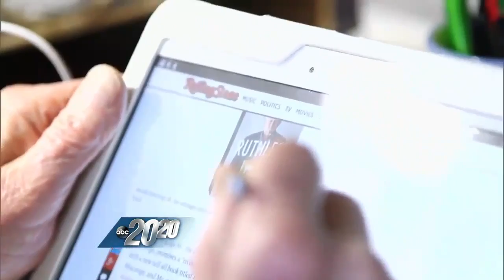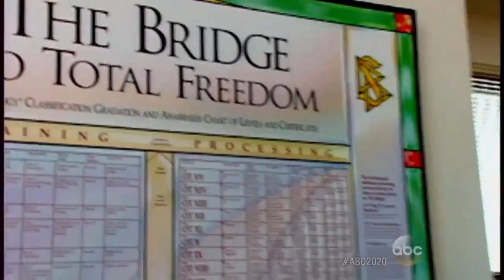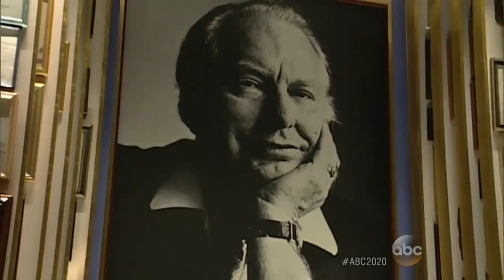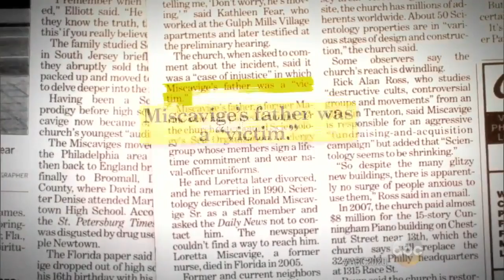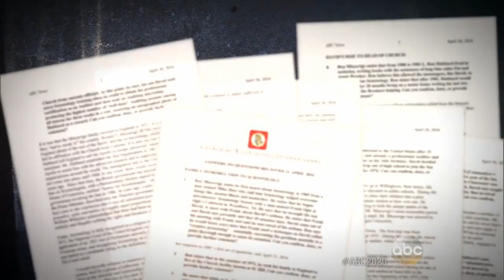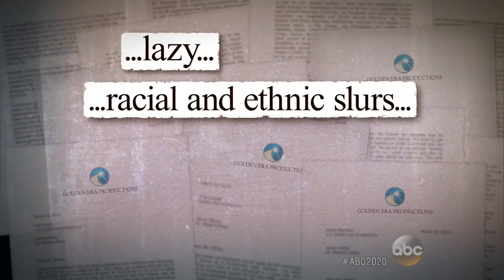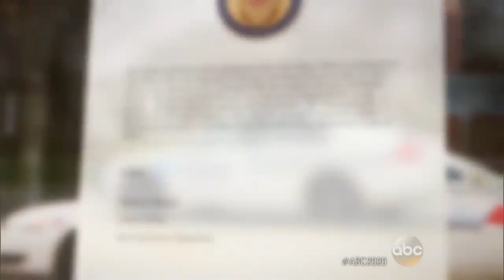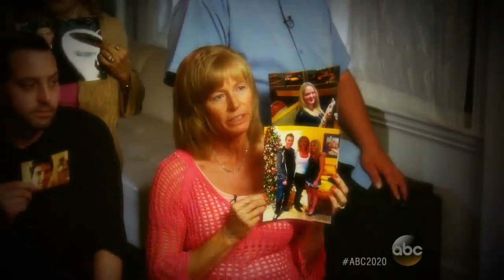Top | 20/20 - A Fathers Story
Top | 20/20 News, Mystery - A Fathers Story
Scientology Leader David Miscavige's Father on Son's Childhood; Ron Miscavige Says Son Changed After Joining Scientology.